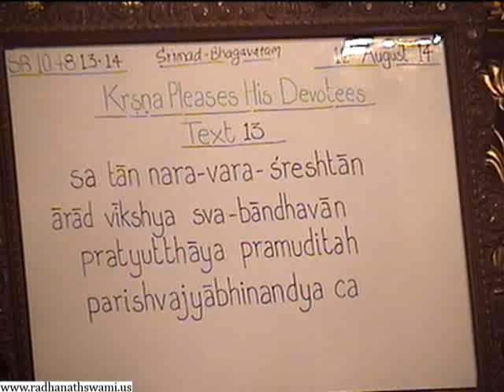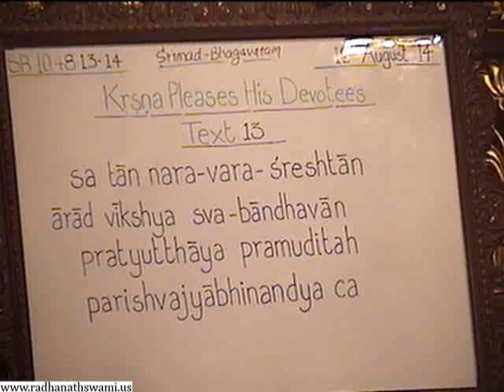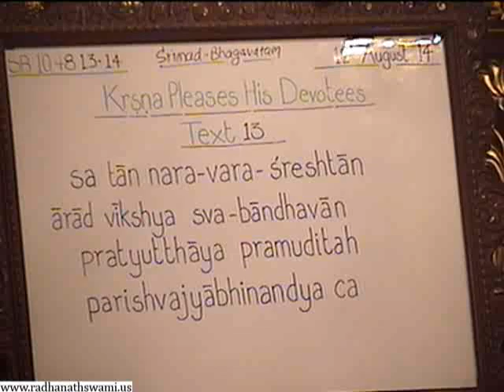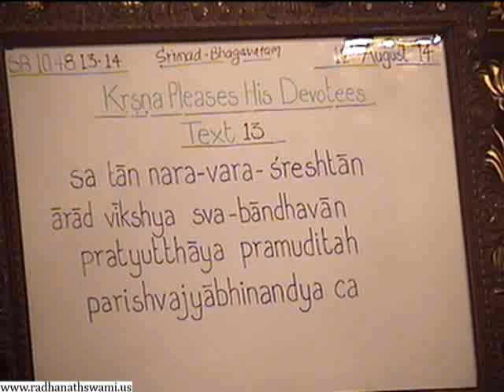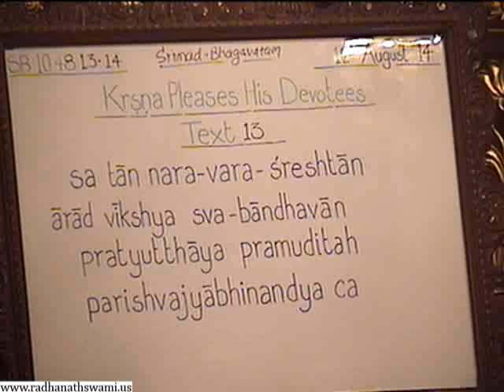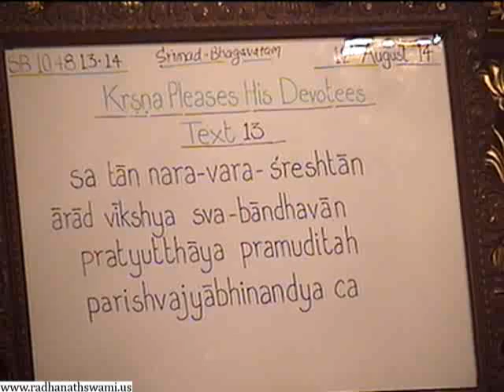Srimad Bhagavatam 1048.13.14 Goal of Life is to Please Krishna - Krishna Candra Prabhu